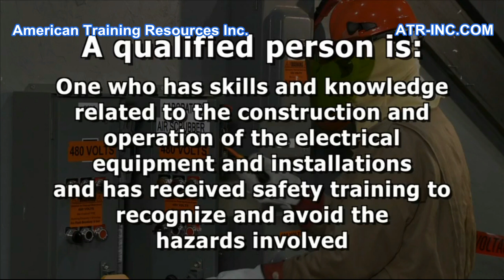Electrical Safety for Qualified Workers - Training Video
"A sample clip from a 20 minute electrical safety training video for qualified workers. This program discusses:

- The definition of a ""qualified"" worker as well as it's very important and specific meaning

- Understanding the various approach boundaries and the shock hazard of electricity

- Use and care of voltage-rated gloves and PPE

- The Arc Flash hazard and establishing the Arc Flash boundary

- The four PPE levels related to Arc Flash Protection

- Creating and verifying an ""electrically safe condition"" or a ""zero energy state""

- The few exceptions and limited conditions to allow energized work"